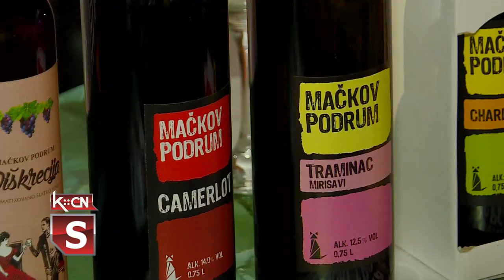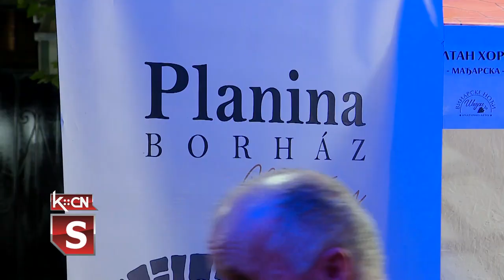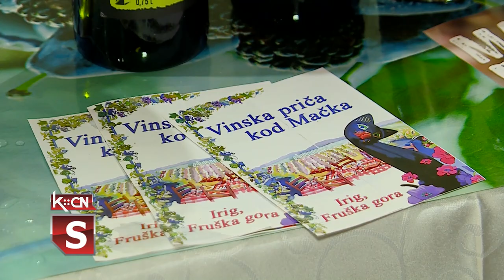Vinarska noć u Šidu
U Šidu je sinoć otvoreno Šidsko kulturno leto. Na paleti bogatog programa, prve večeri priređena je Vinarska noć. Ova privredno-turistučka manifestacija okupila je brojne proizvođače vina ne samo iz Srema već i šireg regiona. Više hiljada posetilaca uživalo je u kvalitetnom gutljaju i lepoj muzici, a događaj su organizovali Turistička organizacija Šid, Kulturno obrazovni centar i Opština Šid